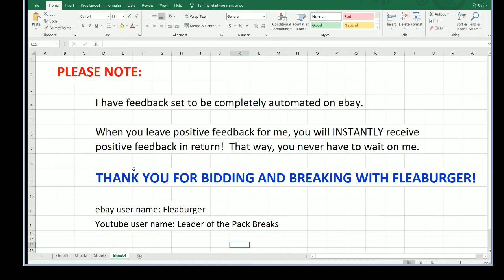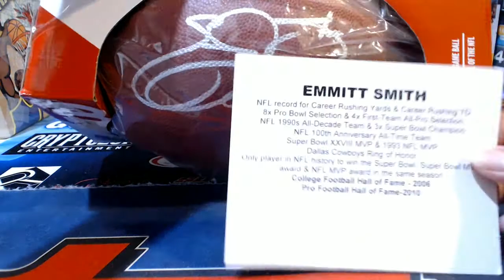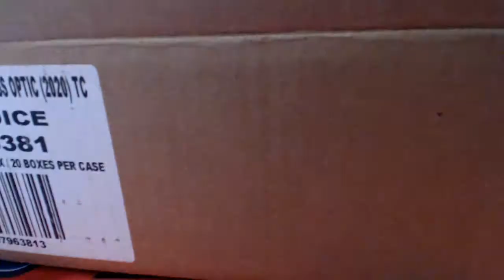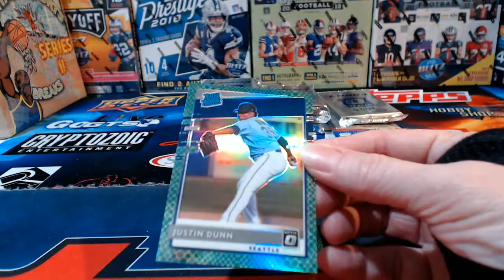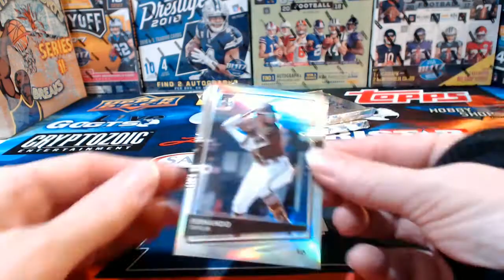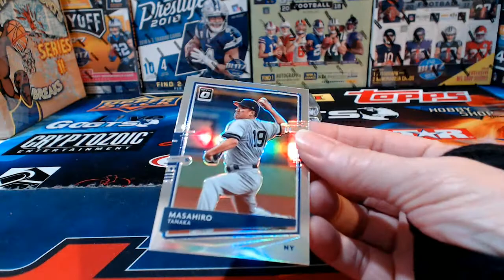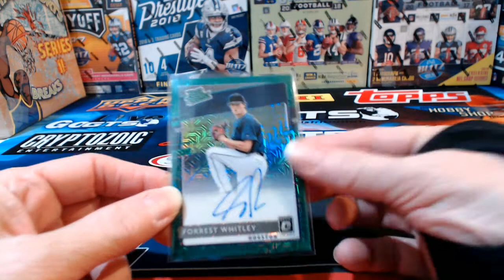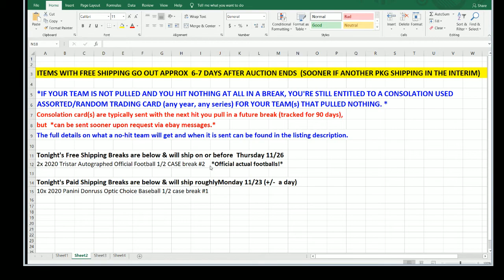ebay 11-19-2020 - football & baseball breaks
ebay auctions that ended 11/19/2020 - football & baseball breaks: 2x 2020 Tristar autographed official football 1/2 case break #2; 10x 2020 Panini Donruss Optic Choice baseball 1/2 case break #1